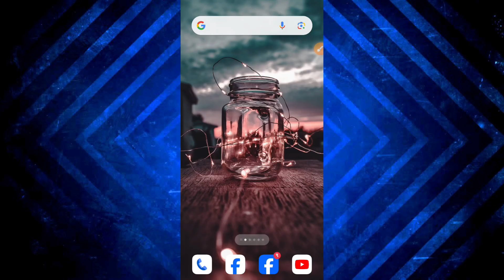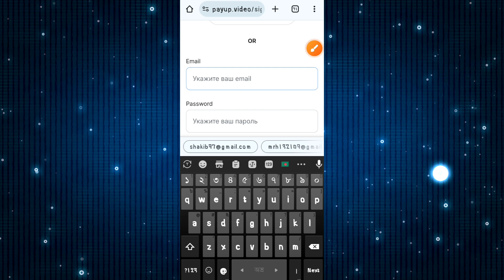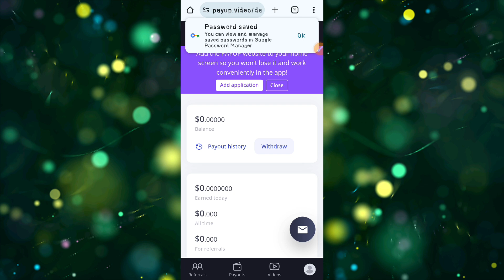ইউটিউব ভিডিও দেখে ইনকাম | টাকা ইনকাম করার সহজ উপায় | ইউটিউব থেকে ইনকাম | ভিডিও দেখে টাকা ইনকাম 2024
Video titel:- ১টি ভিডিও = ১০ টাকা🔥| ভিডিও দেখে টাকা ইনকাম | টাকা ইনকাম করার সহজ উপায় |  ইউটিউব থেকে ইনকাম | site

0:00 Intro
0:33 Website Open
0:46 Account Create
2:26 Refer
3:34 Working Rules
6:07 Withdrawal

                              দ্বায়ী নই!!

● Releted Queries:-👇👇
টাকা ইনকাম করার বেস্ট সাইট
site
apps
রেফার
free income 2024
taka income apps
income site
tecnical 360 degree
AFRN
income bhai

👉Heavenly